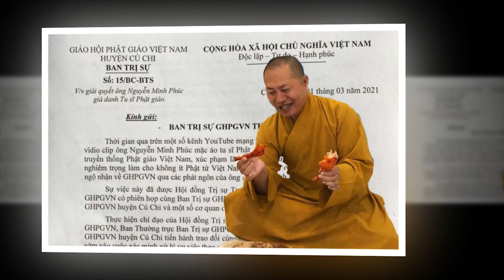Khầy Phúc chơi lớn tậu XE KHỦNG gần 3 tỷ đồng